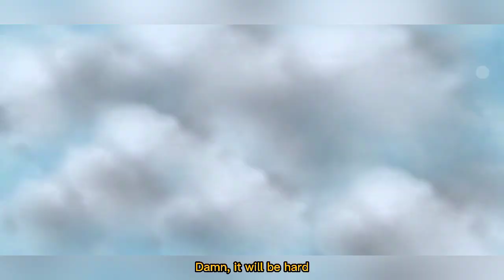ATTACK DAMAGE TRICK ON CORE HERO, COMEBACK WITH 1 HP || MLBB - Magic Chess || Season 9 ep. 49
Swordsman bug winning this game, and Saber is the overall MVP that saves the game.. hope you like it.. happy watching

I share my experience playing MLBB - Magic Chess here

add me, and message me to follow you back, so we can play Magic Chess together..